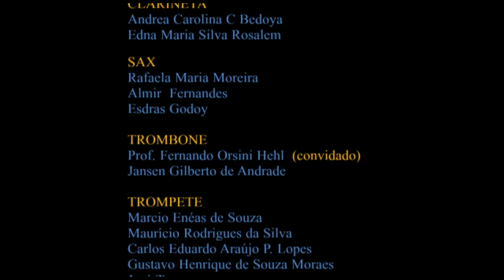Trading My Sorrows - Derrell Evans (Arr. C. Kirkland)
COMBO ELM Unicamp
Direção e mixagem: Prof. Israel de Souza Calixto
Edição de vídeo: Israel Calixto e Esdras Godoy.